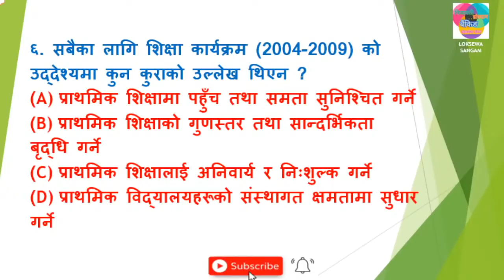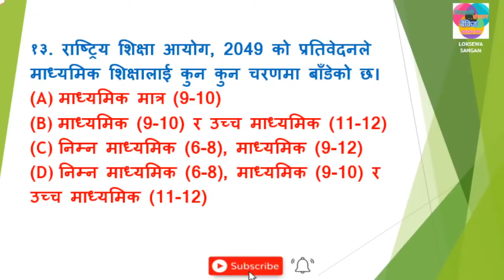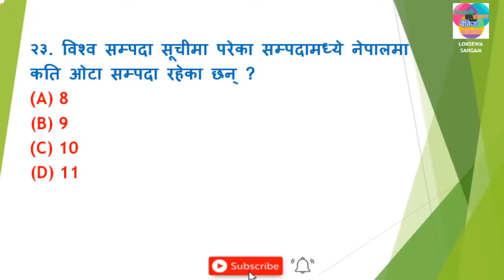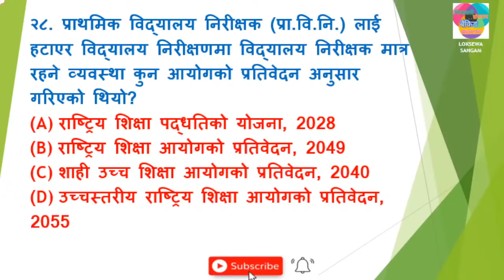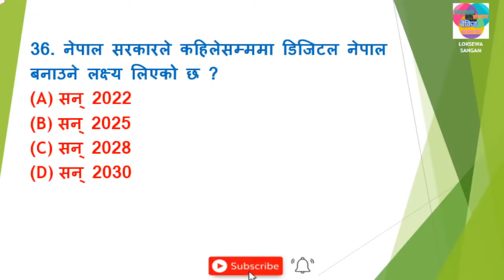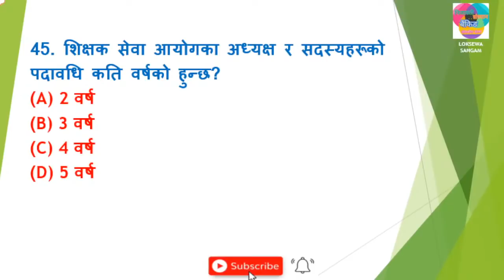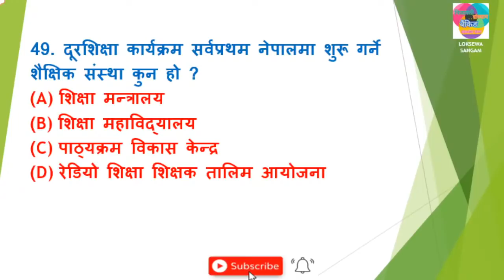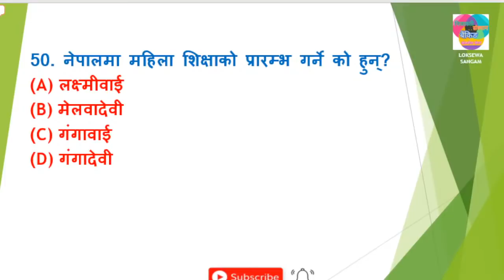प्रा स तयारी ll प्राविधिक सहायक २०७८/६/१६ गते सोधिएका प्रश्नहरुको उत्तरसहित